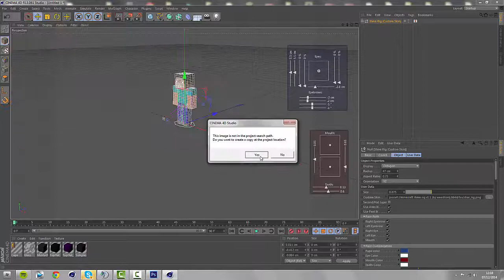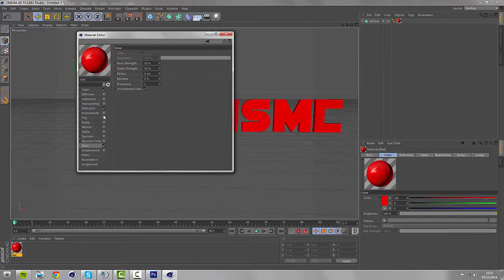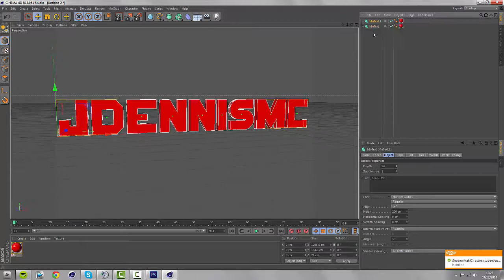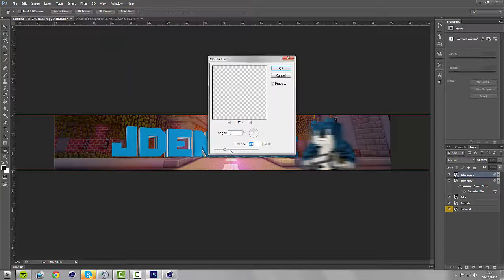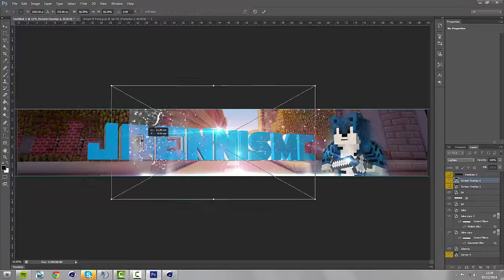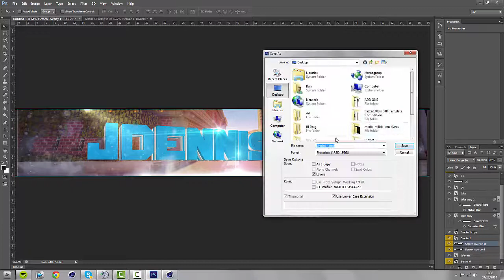Speed Art #1 I 'JdennisMC'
This is my first speed art of my channel, sorry i haven't uploaded in a  while, i'm still not sure if I am going to carry on with youtube though.